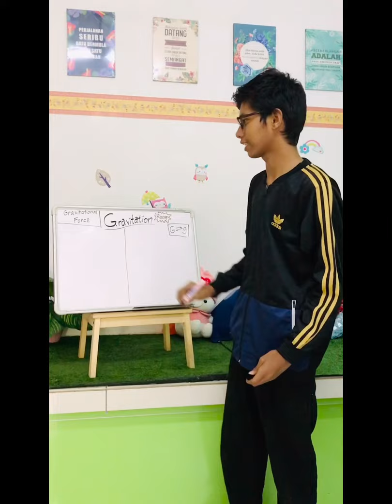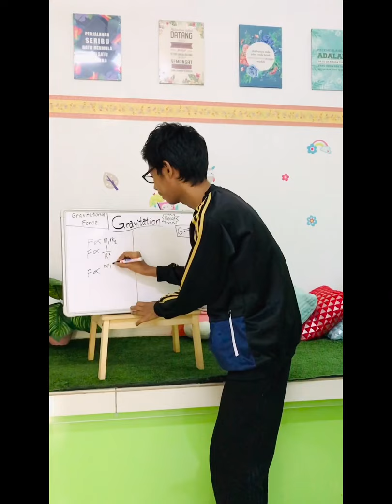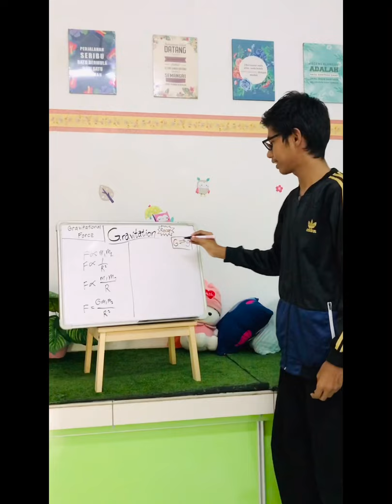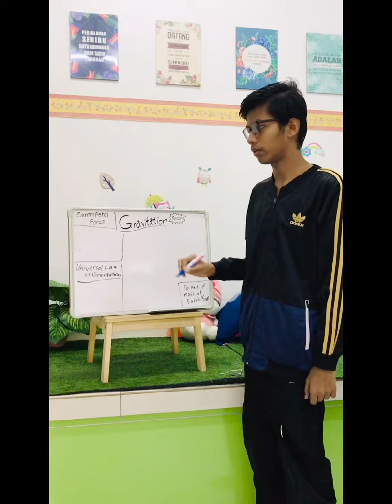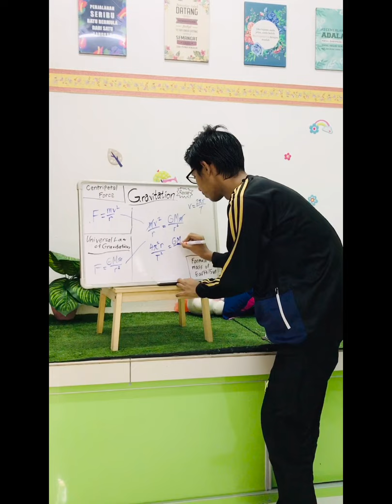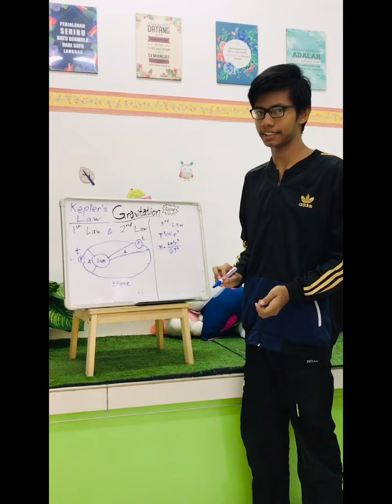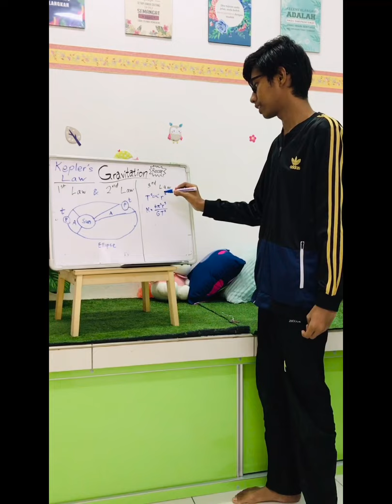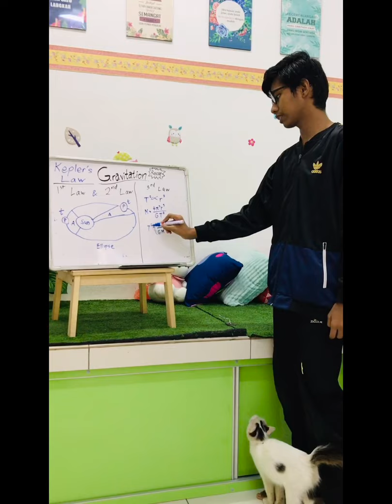Gravitation Recap by Muhammad Hamizan